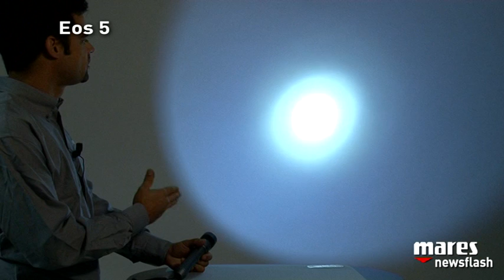EOS 5 (FR)